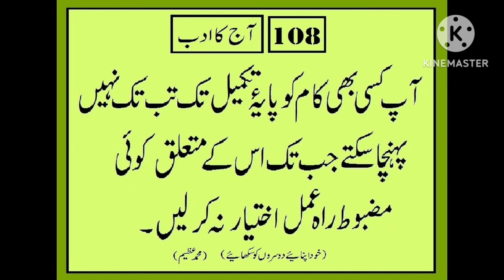آج کا ادب پایۂ تکمیل ۔